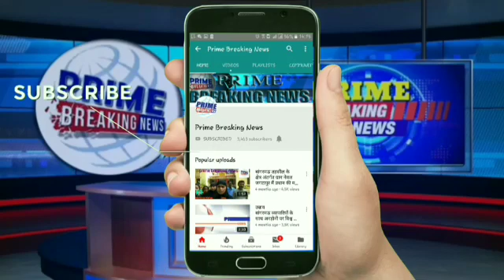समउर में पानी में डूब रहे 8 से 10 मकान को मौके पर